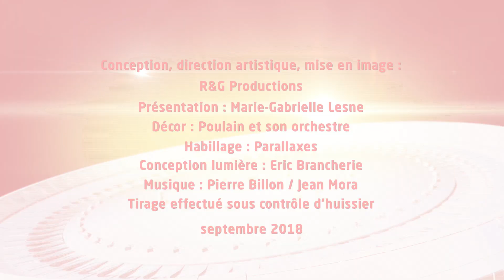➤ KENO FDJ | Tirage du Jeudi 27 Septembre 2018 soir | Résultats officiels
▶ Résultat Keno Gagnant à Vie du Jeudi 27 Septembre 2018 soir

Ce Jeudi 27 Septembre 2018, retrouvez le tirage officiel qui a été enregistré à 20h50 dans les studios de la Française des jeux et sous le contrôle d'un huissier de justice.